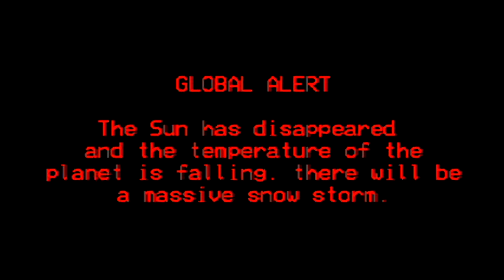EAS Mock The Sun Disappeared